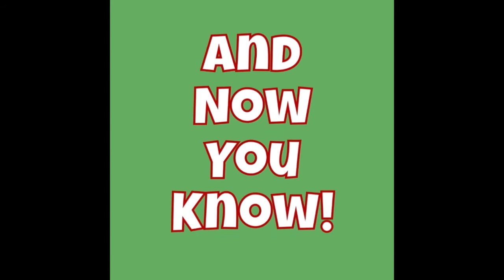Brad Loekle Tastes Funny! EP:10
Mac and Cheese Candy Canes

Wanna sponsor a food or just show some love? Now you can!